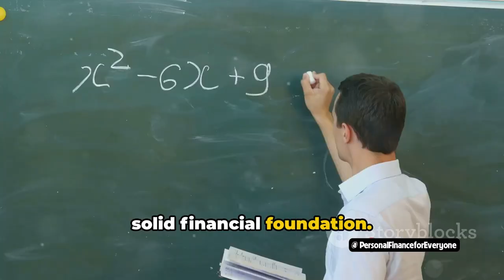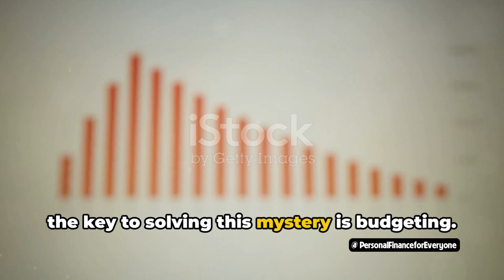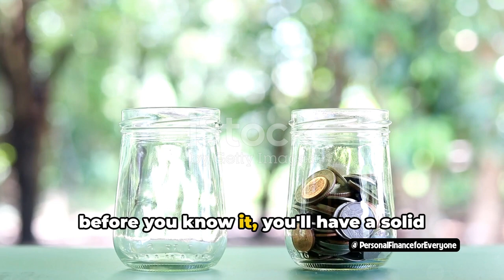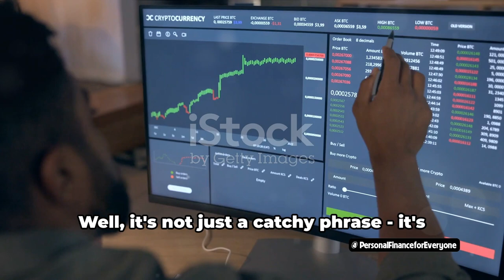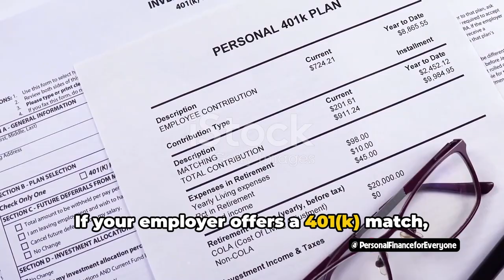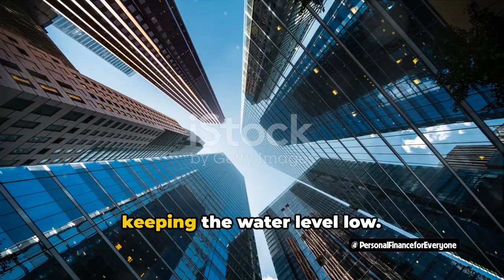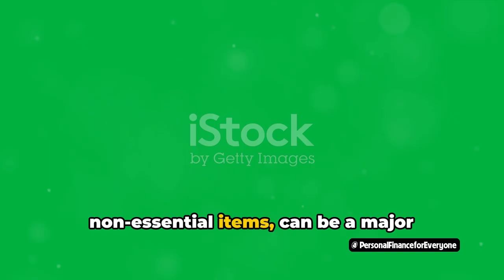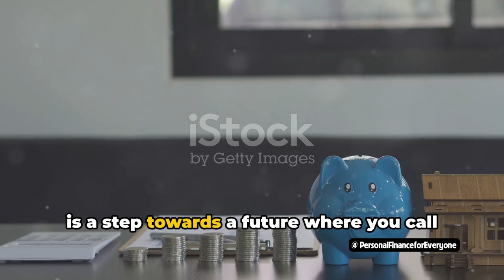How to build wealth in your 20s | Personal Finance Tips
Want to build wealth in your 20s? In this video, we'll share personal finance tips and strategies for investing in real estate and setting yourself up for financial success in your 30s and beyond! Learn how to make smart financial decisions and build your wealth starting now. It's never too early to start planning for your financial future!